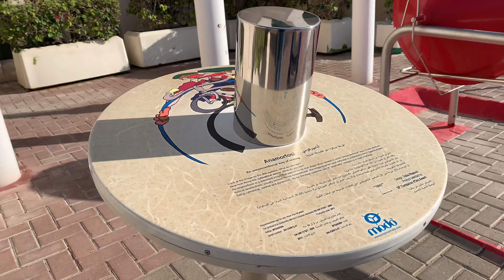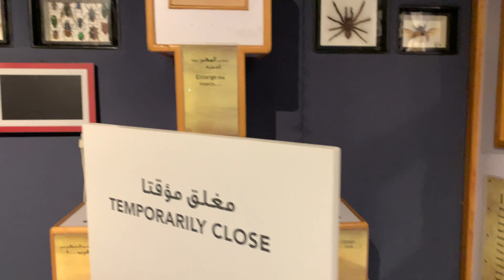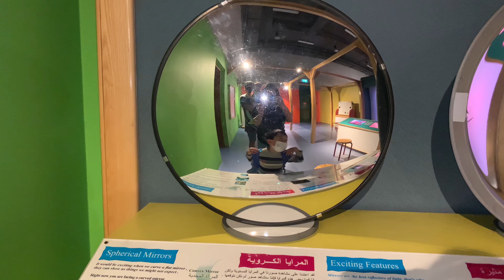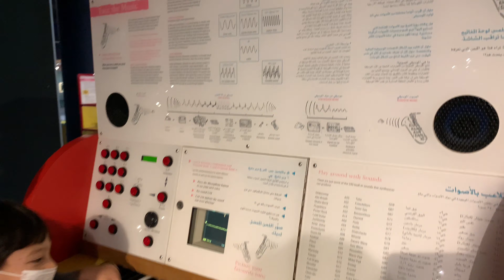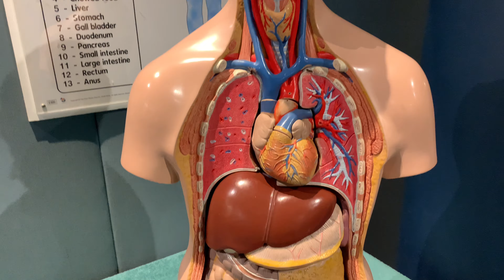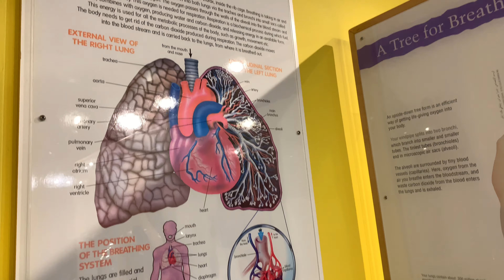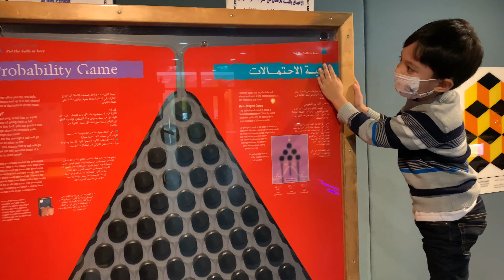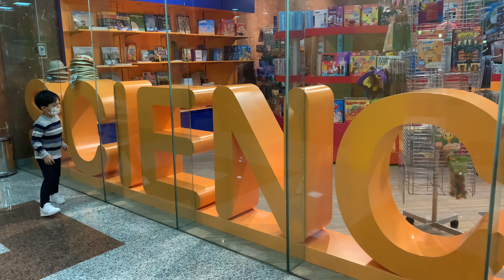Sharjah Science Museum | Kid’s weekend activity